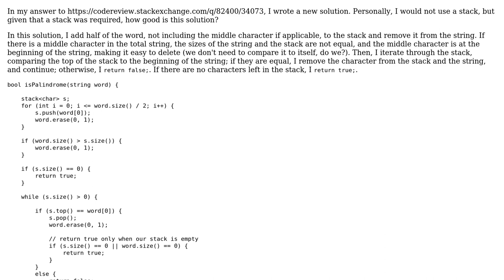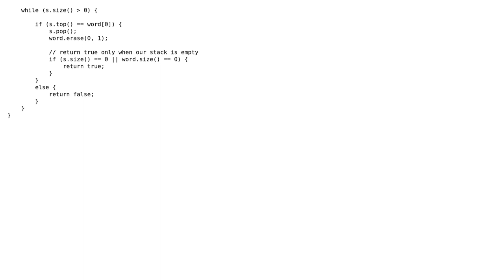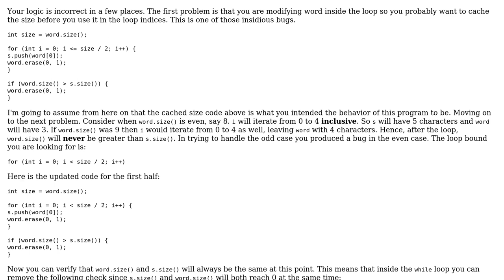Code Review: Palindrome Checker with Stack